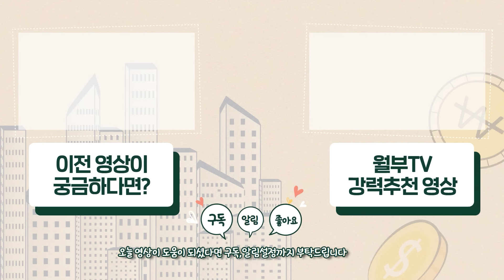현금,부동산,주식의 시대가 끝나가고 있습니다. 요즘 부자들은 '이걸' 은행에 맡기죠 (오태민 작가)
오늘 이야기를 통해 얻어갈 수 있는 것들은?!
✔️ 비트코인을 알아야만 하는 이유
✔️앞으로 더 오를 수 있을까?
✔️ 비트코인이 한국에서만 유독 더 비싼 이유?

🪙요동치는 코인시장, 더 자세한 내용 알고 싶다면?

💸오태민 작가의 비트코인 철학을 담았다 : 더 그레이트 비트코인